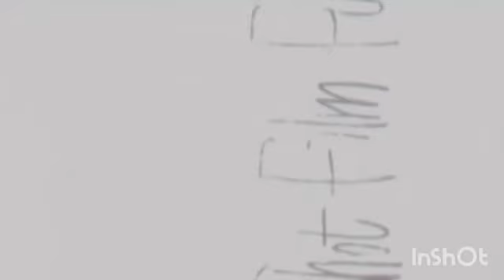Captain Tony and Thor vs Thanos l Fighting clip l Marvel dc x editz l @oracao-em-cristo l Endgame Fight